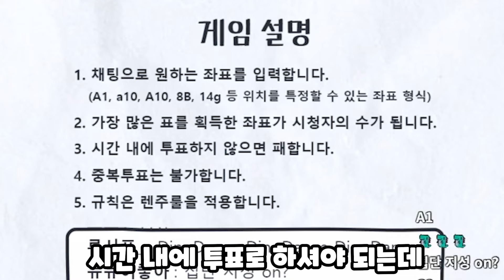ㅋㅋ 진짜 오목 개못하네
제 얘기입니다

편집 : 신즈
썸네일 : 블랙록슈터